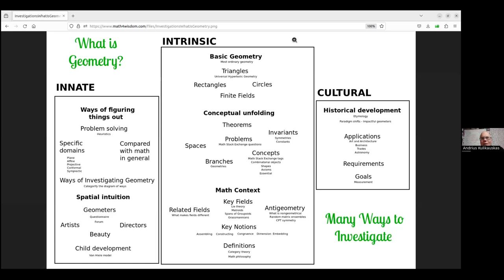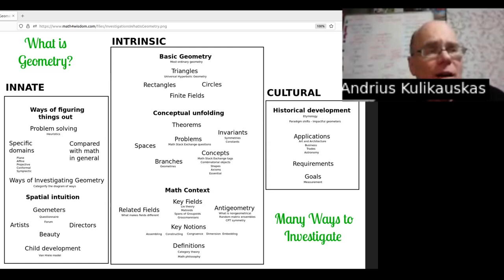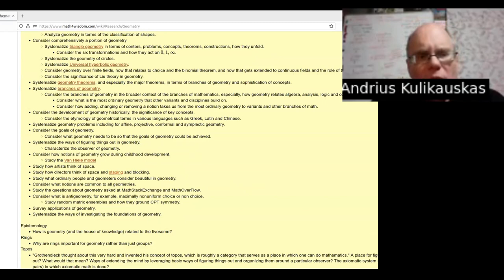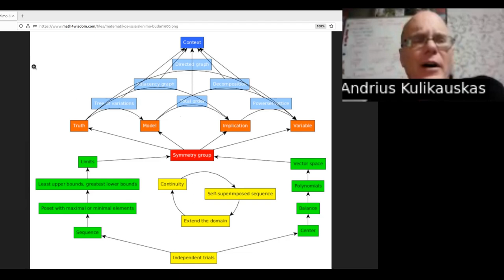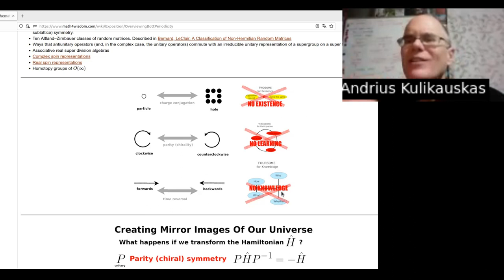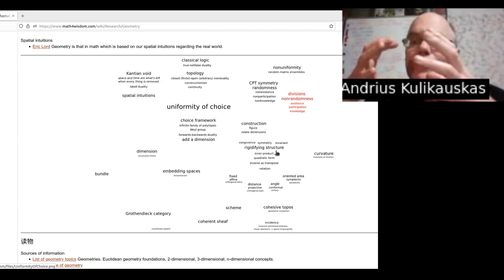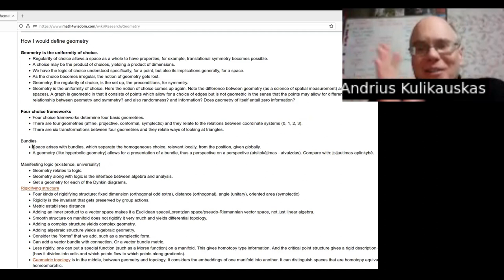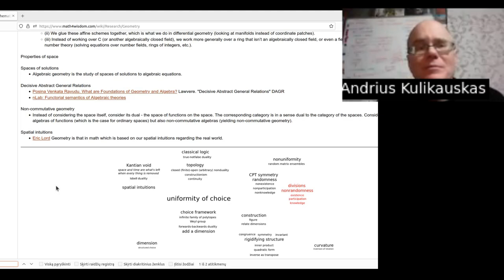What is Geometry? How and Why I Explore This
What is geometry? I present several dozen ways to investigate this question as well as my own personal motivation.  My preliminary answer is that geometry is the uniformity of choice.  My hypothesis is that there are four cognitively basic geometries (affine, projective, conformal, symplectic) and that they are defined by the four classical families of Lie groups.  I hope that my study of geometry will yield intuition on orthogonal, unitary and symplectic groups and their role in Bott periodicity.

where you can join our study groups!